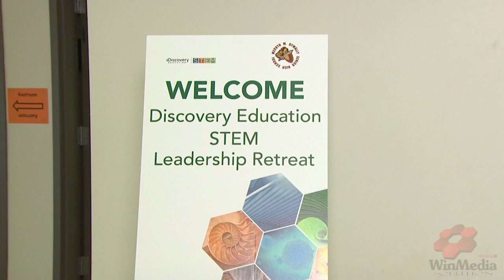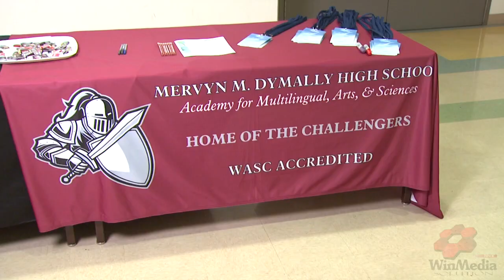STEM at Dymally High School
Video created with Fourclover Productions.